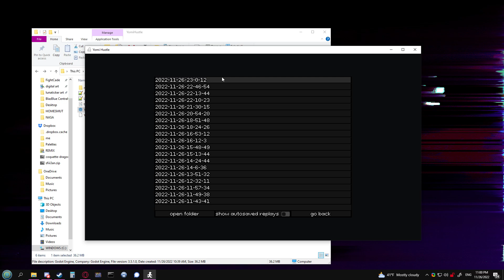crazy cowboy combo vs opponent who does not DI